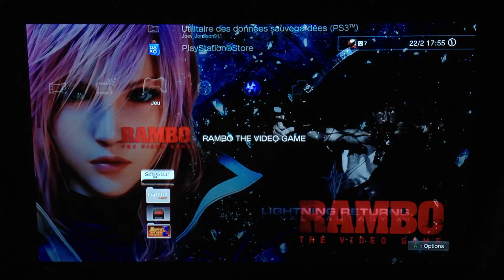Test Rambo The Video Game Part2 PS3